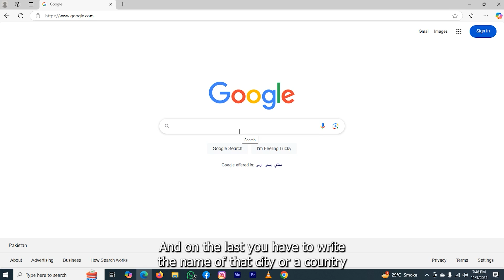How to find Citibank swift code l DOUBLE Z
Looking for the Citibank Swift Code to complete an international transaction? In this video, we’ll guide you through finding the Swift Code for Citibank accounts, perfect for users in the USA, UK, Canada, and Europe. Learn:

How to find the Swift Code on Citibank’s website and mobile app.
Tips for locating the code on bank statements and contacting Citibank customer service.
Important details to ensure secure, smooth international transfers.
Get all the information you need to send money globally with ease and confidence!